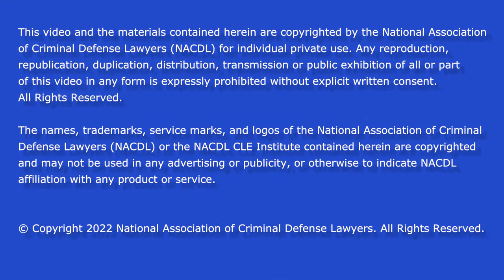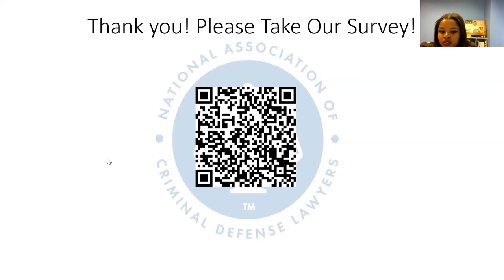Public Defense: Past, Present and Future